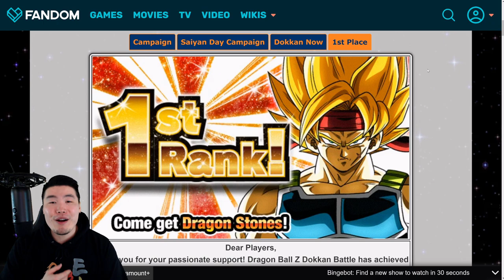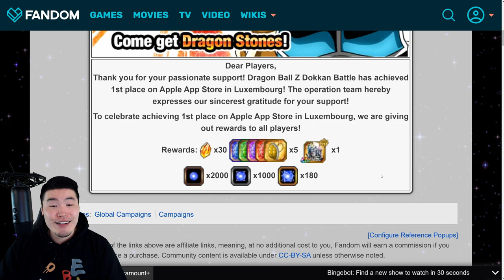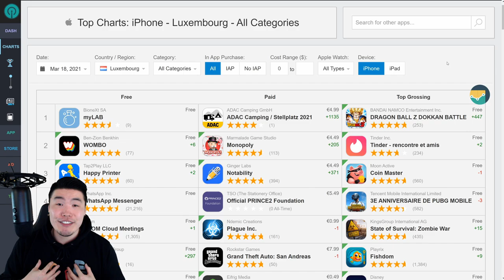UPDATE: WE ARE NUMBER ONE!! Global Saiyan Day TOP GROSSING Breakdown (DBZ Dokkan Battle)